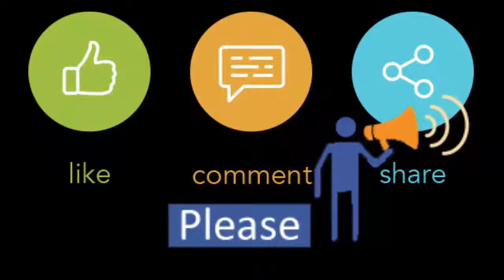Etota potha periye full | Tasnim Anika